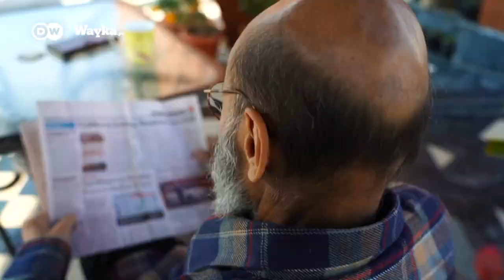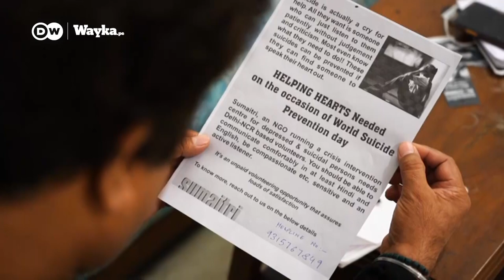India: Los suicidios aumentan durante la pandemia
Las muertes de seres queridos y las dificultades económicas a raíz de la pandemia ha ocasionado que en la India se produzca un aumento del 10% en los suicidios. Pero hay quienes ofrecen ayuda.